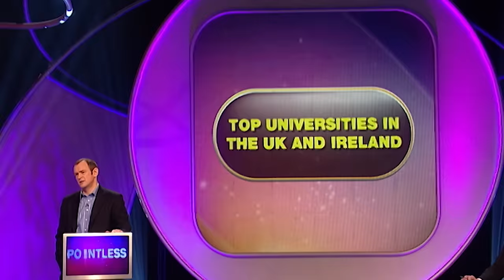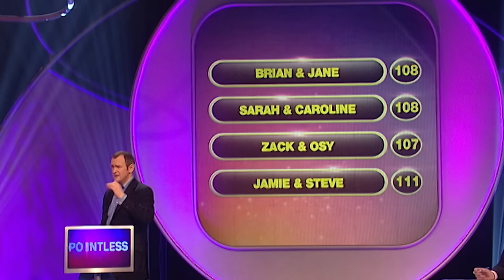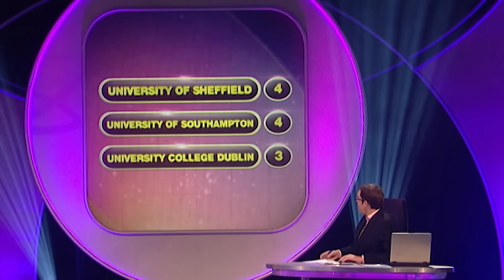How Many Dog Breeds Can You Name? | Pointless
Jump into the quiz excitement with a unique twist! Can you pinpoint the elite universities or distinguish between true pedigree dog breeds and imposters? This video promises a blend of academic challenge and canine curiosity. Ready to test your smarts?